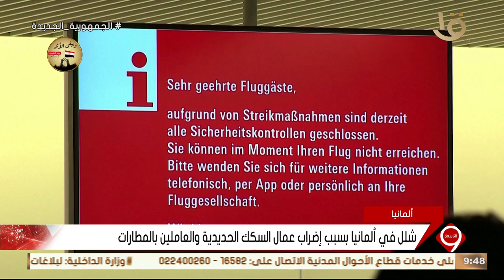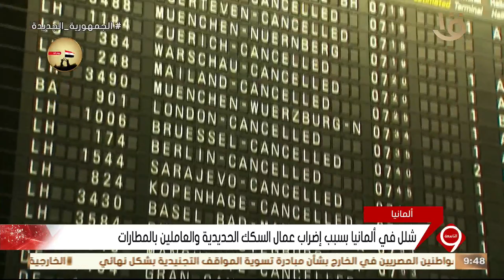نشرة التاسعة | أهم أخبار المال والأعمال